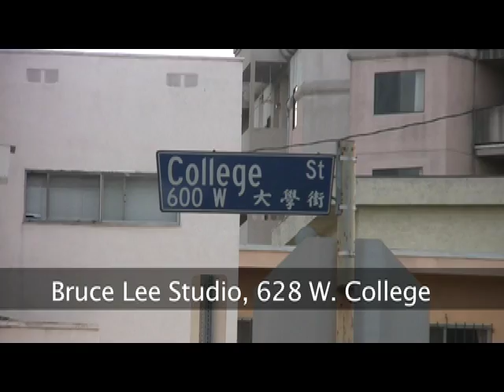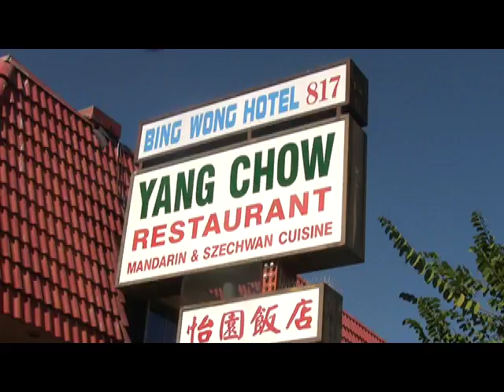Chinatown Los Angeles | California Travel Tips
California travel expert Veronica Hill tours Chinatown Los Angeles in this episode of "California Travel Tips."

When you think of Chinatown, colorful paper lanterns, delightful dim sum and fierce Chinese dragons may come to mind.  The truth is, Chinatown Los Angeles has all of that and more.
Established in 1938, LA's New Chinatown along Broadway and Hill streets, makes a fun and exotic day trip.
Chinatown history dates back to 1852, when the Chinese arrived in Los Angeles. Located on the site of Union Station, Old Chinatown fell into disrepair during the mid 1910s, and it was demolished.
Today, Chinatown LA is home to more than 15,000 Asian residents, who live, play and worship here every day.
The Taoist temple on Yale Street is one of the largest and the most beautiful in Southern California. Here, worshippers pray to the goddess of the seas, lighting incense and offering up fruit and vegetables, which are used to feed the poor.
During Chinese New Year, oranges are offered at this temple's altar for good luck and fortune. The celebration continues with crackling fireworks and a festive Chinese New Year parade with colorful dragons, flags and dancers along North Broadway. The event draws more than 50,000 spectators a year.
One of the best things about Chinatown in LA is the performances by the Shaolin monks from the Henan province of China. These incredibly talented kung fu masters perform the first and third Sunday of each month in Central Plaza.
At 628 W. College St., you can check out the former Bruce Lee martial arts studio. This was his third (and final) kung fu training academy in the United States.
Central Plaza's Gin Ling Way, named for the street of Golden Treasures in Old Peking, is colorful mix of Chinese restaurants, fortune tellers, art galleries and amusements. You may even see a Chinese contortionist act.
While you're in Central Plaza, don't miss the colorful Chinese dragon mural painted by Tyrus Wong, then throw a coin for luck at the Seven Star Sacred Caverns wishing pool. The five-tiered Hop Louie Pagoda was built in 1941.
Chinatown shopping choices are endless. Check out Realm, one of Chinatown's hip new home stores, then pick up some Chinese art or jade jewelry at the K.G. Louie Company, a gift shop dating back to 1935.  At Sincere Imports, you'll discover Chinese lanterns, masks and other fun souvenirs.
Did you know the fortune cookie was invented right here in Los Angeles in 1916? Created by George Jung of the Hong Kong Noodle Company, these sweet treats are still made fresh daily in Chinatown's Wonder Bakery, where you'll also find some great Boba tea.
You can't leave Chinatown without indulging in some good Chinese food. Just be sure the restaurant you go to has an A in the window. Anything less won't do!
My picks for the best Chinatown restaurants are Yang Chow, known for its slippery shrimp, and, for the best dim sum in Chinatown, the Empress Pavilion. Follow this up with a slice of strawberry whipped cream cake at Phoenix Bakery, and your meal is complete.
Everything old is new again, and Chinatown is quickly becoming an LA hot spot. In fact, Brad Pitt was recently seen at Central Plaza's Mountain Bar, and director Quentin Tarantino now owns the historic King Hing Theater. Word has it that Tarantino plans to catalog, restore and showcase vintage Chinese and kung fu movies in the 425-seat theater, but the building still sits empty.
If you're looking for a fun alternative to California's standard tourist attractions, Chinatown won't disappoint.

Los Angeles Chinatown directions: Take the 101 freeway and exit at Alameda Street near Union Station. Drive north to Broadway and park in the many lots (average $3-$5 per day) or Chinatown parking meters about town. Central Plaza is located on Gin Ling Way between Broadway and Hill streets near College St.
For a Chinatown map, Chinatown events and updated Chinatown tour information, or call the Chinatown Business Improvement District at .